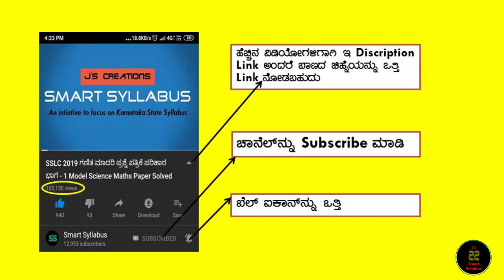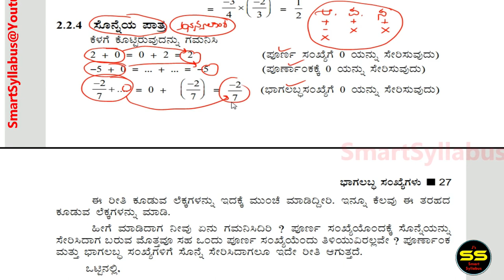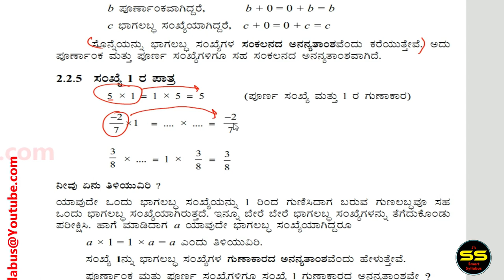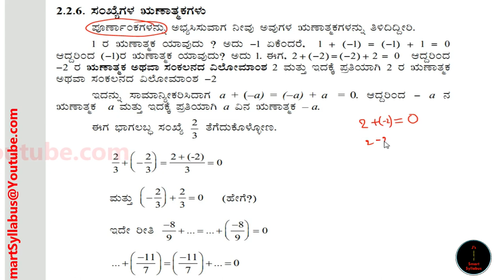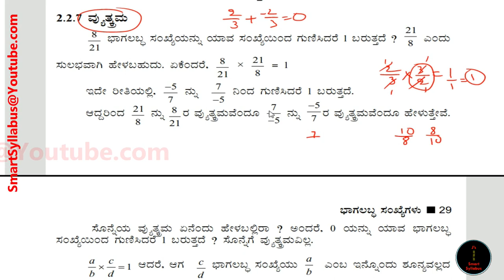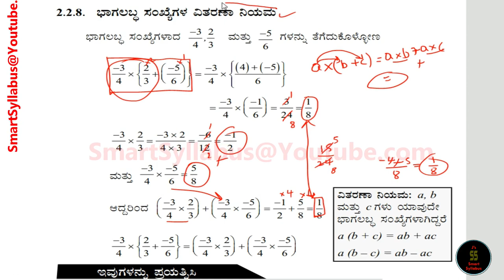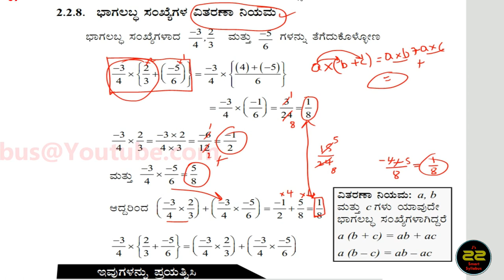8th Maths 2. ಭಾಗಲಬ್ಧ ಸಂಖ್ಯೆಗಳು ಭಾಗ-7 Exercise 2.1 | 8th Maths Rational Numbers in Kannada Part-6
🔴 8th Maths 2️⃣ ಭಾಗಲಬ್ಧ ಸಂಖ್ಯೆಗಳು | 8th Maths Chapter 2 Rational Numbers in Kannada ಎಲ್ಲ ಅಭ್ಯಾಸಗಳು👇

🔘 8th Maths 1️⃣ ಸಂಖ್ಯೆಗಳೊಂದಿಗೆ ಆಟ | 8th Maths chapter 1 Playing with Numbers in Kannada👇